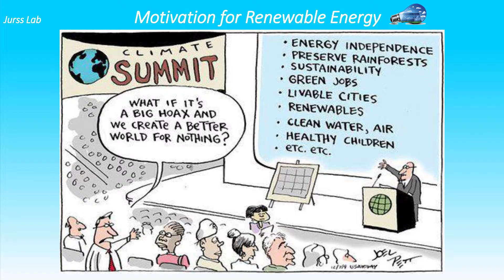3MT Joseph Lee 1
3MT 2016 Second Place Doctoral-  Joseph Lee, Chemistry